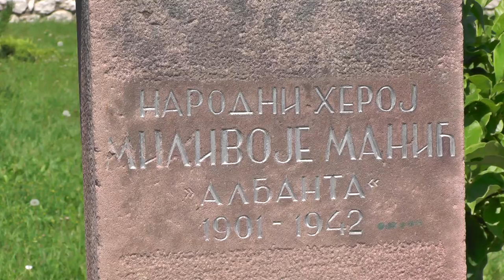OBELEŽEN DAN BORCA